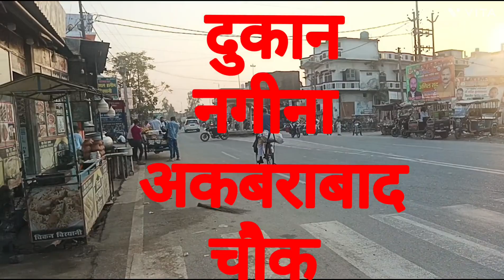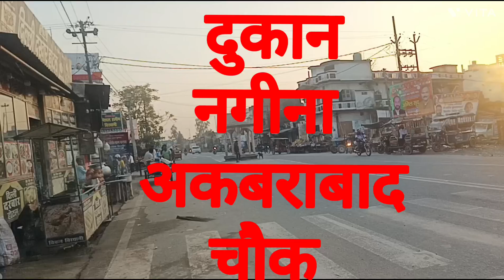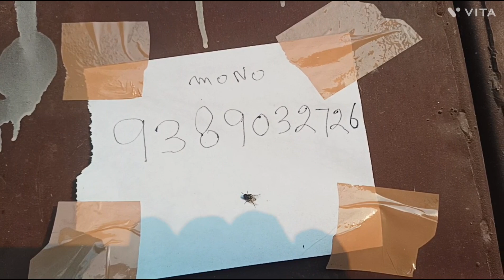SHOP NAGINA Akbarabad Chowk For Sale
adhik jankari ke liye sampark Karen Saharaproperties50

Tt.me/sharafathusainelegram link
dehradun
haridwar
najibabad
nagina
dhampur
 bijnor
muradabad
ghaziabad
gajraula
noida
loni
delhi

Kashipur
Bimtal
jaspur
kalagarh
investment। property
property market
Budget House
House Inside
Tour Home
Mansion Tour  House for Sale in Dehradun  Kothi for Sale in Dehradun

Property 2050
5 BHK Independent House
Premium New Design
5 Bedroom House
Luxury  Houset

पुराना घर
नया घर
luxury housing
home sweet
home luxury
house sales
property dealer
sahara property investment for sale
farm house
plot Haridwar
najibabad
Dhampur
Rampur
Moradabad
Ghaziabad  Gajraula
Loni
Delhi
Noida
Bijnor
noorpur pur
sahara properties
land Lot
Sahara
Land
Chuo Expressway
Squareyard
Guz
Propertiessales
Keicar
BIgha
Lakh
Bijnor
Nainital
Property
ez pass
ez tag installation
Toll
Electronic tollcollection
Duplex
Land record
Dehradun
Rent
Haldwani
Highway
Laxam app
Roorkee
Viral
Home
trending
Driving
Japan
Tokyo
Road
Wikipedia
Marla
Fastag
How does
Zameen.com
Videos
Live